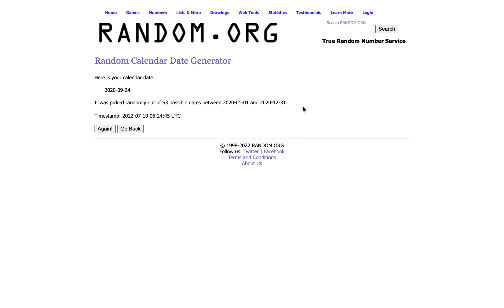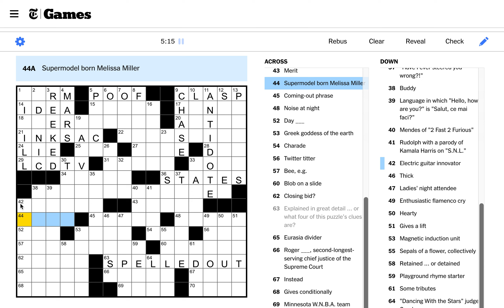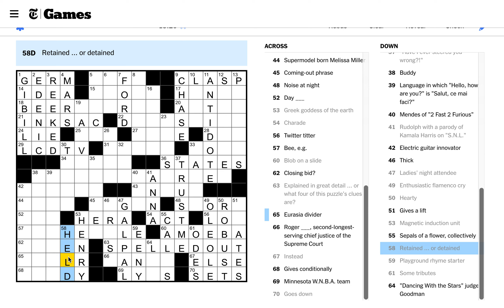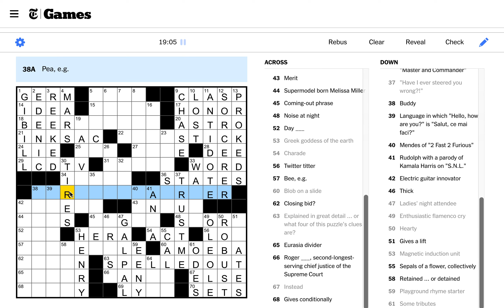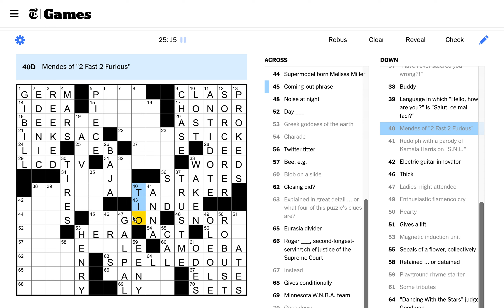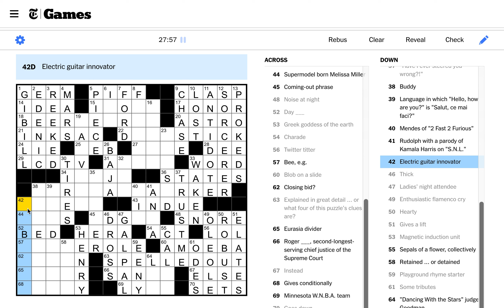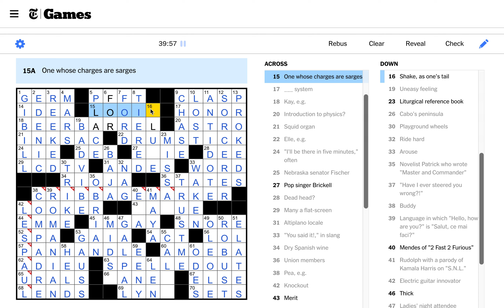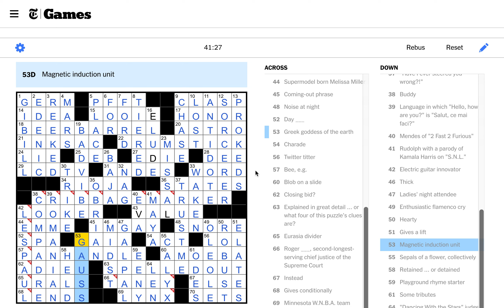Below Average Ep. 9 [Thursday]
Can we break our record streak today? Watch to find out!